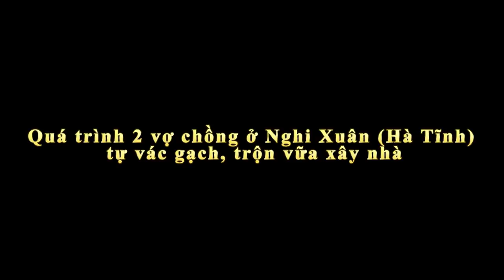Ngôi nhà 2 tầng mà vợ chồng già tự cõng gạch, trộn vữa xây giờ ra sao?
Ngôi nhà 2 tầng mà vợ chồng già tự cõng gạch, trộn vữa xây giờ ra sao? Cách đây 1 năm, vợ chồng ông Nguyễn Hải Đường ở xã Cổ Đạm, Nghi Xuân, Hà Tĩnh tự mình xây dựng ngôi nhà hai tầng. Hai vợ chồng tự xây nhà bằng cách cõng gạch, trộn vữa. Việc này giúp vợ chồng ông tiết kiệm được khoảng 300 triệu đồng. Tới thời điểm này, 2 vợ chồng tự xây nhà đã hoàn thiện phần phô. Đây là kênh youtube báo mới, kênh cập nhật tin tức mới nhất, tin tức mới nhất hôm nay, tin mới nhất hôm nay, tin mới nhất ngày hôm nay, tin tức mới nhất trong ngày/ Youtube báo mới